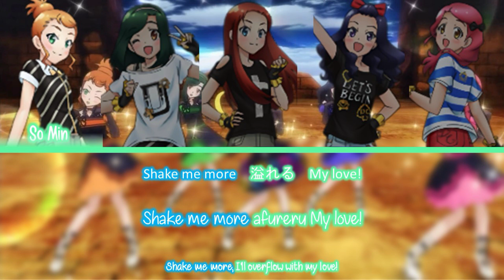【Pretty Rhythm: Dear My Future】- SHUWA SHUWA BABY - 「PURETTY」Full KAN/ROM/EN Lyrics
EN: Don't spam everything
Be polite
▶ ● 3:04
VN: Không spam
Hãy giữ phép lịch sự
Không được repost video
▶ ● 3:04
▶ ● 3:04
Song Making: HASEGAWA 13
Composition: Han Sang Won, Lee Jin Sung, Melodyn Jun Young
Single: Shuwa Shuwa Baby (シュワシュワBABY)
Insert Singers: Puretty - Hye In (CV. Yoo Hye-in), So Min (CV. Jeon So-min), Shi Yoon (CV. Cho Shi-yoon), Chae Kyoung (CV. Yoon Chae-kyung), Jae Eun (CV. Jeon Jae-eun)
▶ ● 3:04